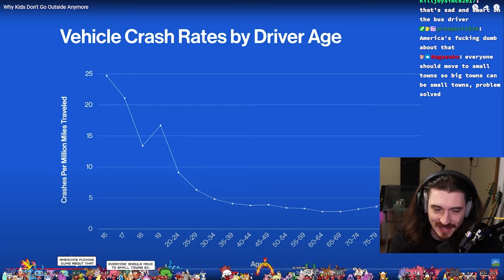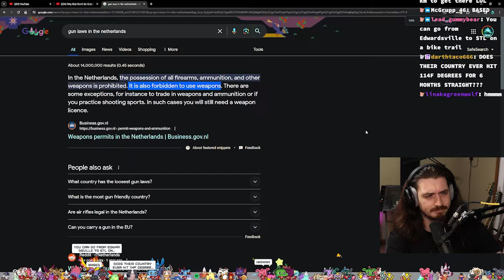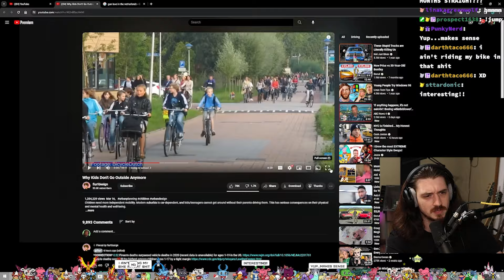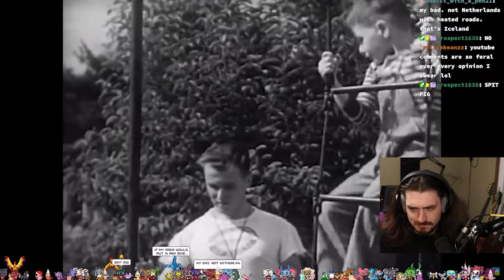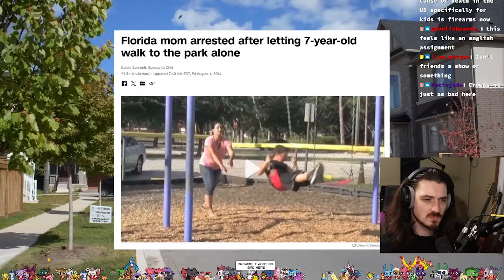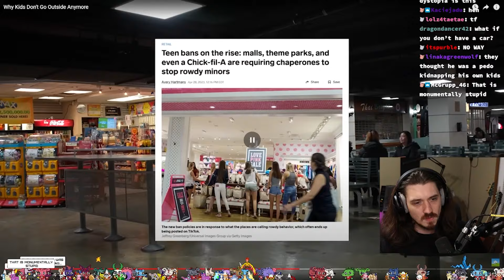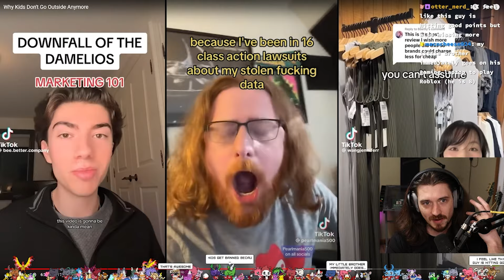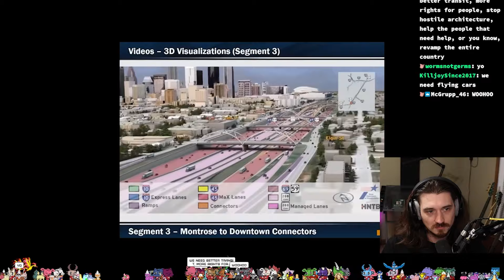Why Is Everyone Afraid To Go Outside???